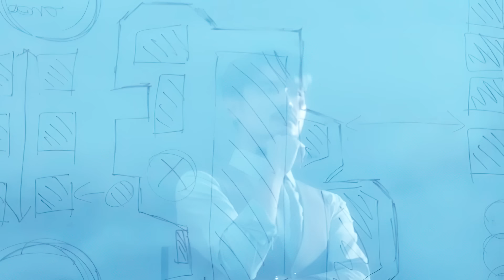Green Action Taiwan！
As the globe continues to heat up, Taiwan has been going green as a responsible stakeholder in the international community, whether it’s building with green materials, encouraging use of public transport and electric cars or trying to eat less meat-heavy diets and more locally-sourced veggies!

Although it might not seem like much, collective action can really make a difference, so why not check out how Taiwanese people take ClimateAction in the short video below!